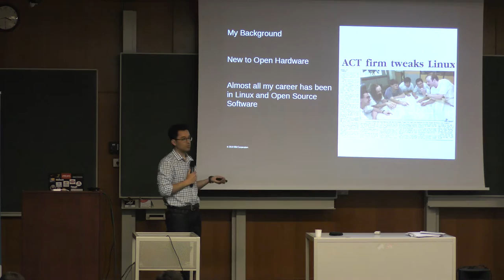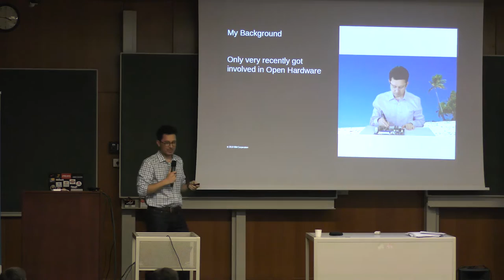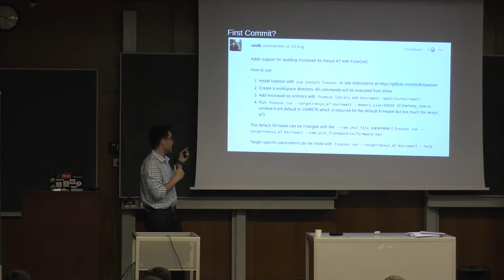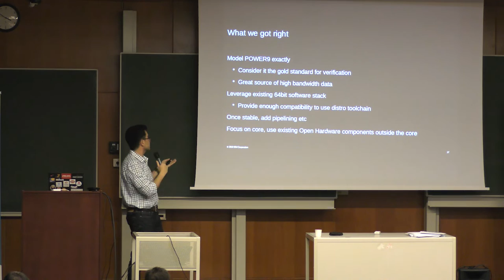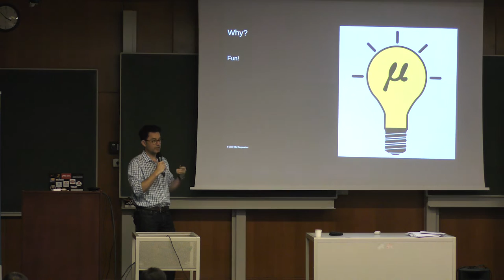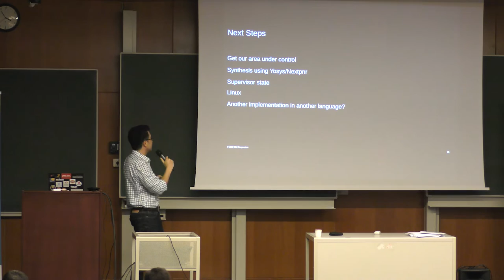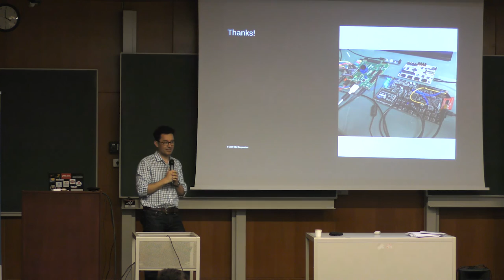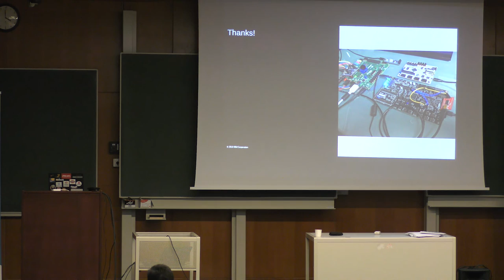Microwatt - A simple Open POWER soft processor - Anton Blanchard - ORConf 2019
Microwatt is a simple Open POWER soft processor released on github in late August. It grew out of a desire to show something interesting at a recent announcement by IBM regarding the opening up of the POWER ISA. By the time of the conference, it will have been in the open for just over a month. This talk will detail a bit of the history behind Microwatt, recent progress, some of the challenges as well as future plans.

Presenter: Anton Blanchard
Anton Blanchard works at IBM where he spends his time on Linux and Open Source software, and very recently Open Source hardware.